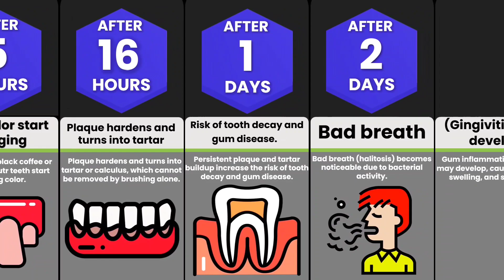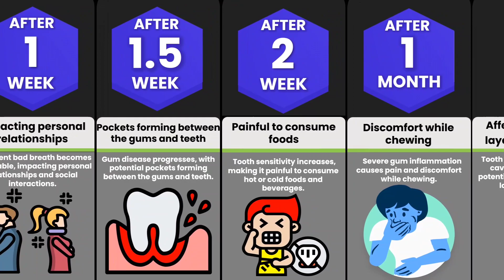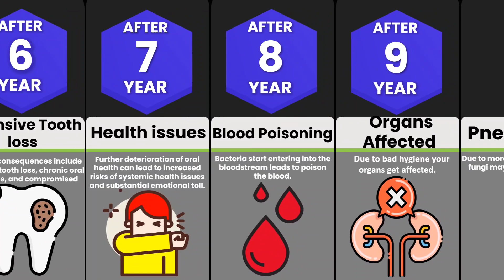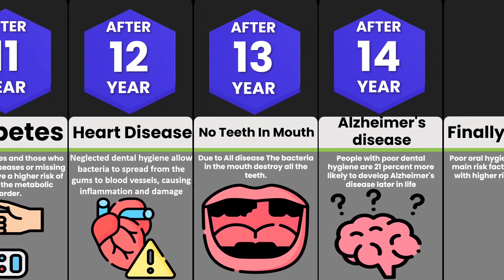Timeline: What If You Stopped Brushing Your Teeth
In this timeline video, we will show you what would happen if you couldn’t stop brushing your teeth. From yellow teeth to strokes all the problems are mention in this video. Watch this video to find out!